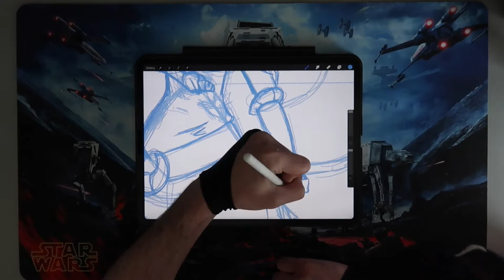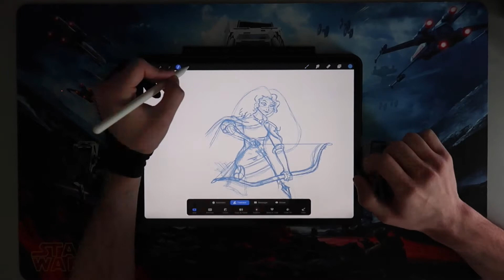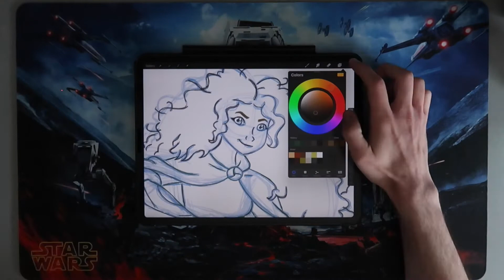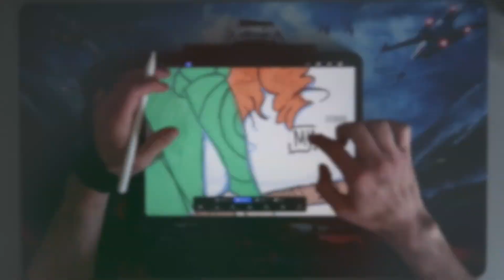Merida | Brave | Digital Timelapse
Thanks for all the continued support!